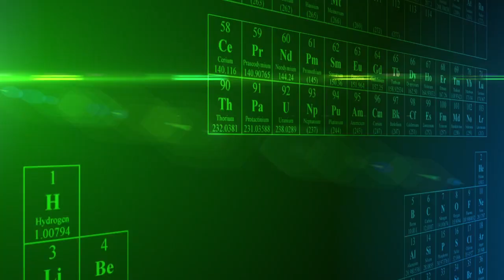A token of gratitude to Dr. Mary Joseph, Chemistry, Bharata Mata College, Thrikkakara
Dr. Mary Joseph, Associated Professor, Department of Chemistry, Bharata Mata Colege, Thrikkakara